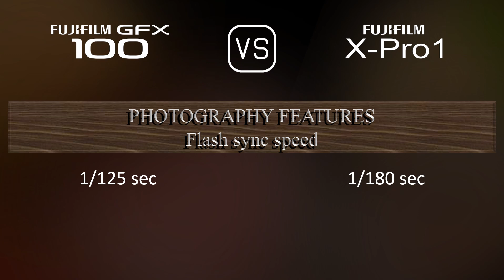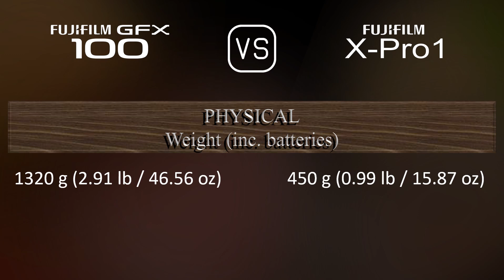Fujifilm GFX 100 vs. Fujifilm X-Pro1: A Comparison of Specifications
This video overviews the Fujifilm GFX 100 and the Fujifilm X-Pro1 in a parallel comparison of specifications.

00:25 LAUNCH
00:33 BODY
00:40 SENSOR
01:01 IMAGE
01:16 OPTICS & FOCUS
01:41 SCREEN
01:58 VIEWFINDER
02:13 PHOTOGRAPHY FEATURES
03:06 VIDEOGRAPHY FEATURES
03:20 STORAGE
03:24 CONNECTIVITY
03:49 PHYSICAL
04:07 MISC